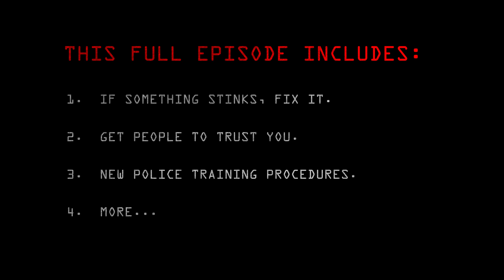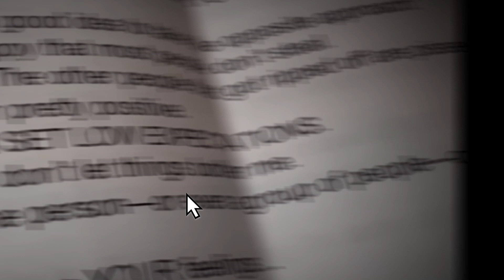Something Stinks: Jocko Underground 013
If it stinks, fix it.

How to build trust up the chain of command.

Putting up with shit, and checking your ego.

Implementing new Police training procedures.

Cover and move with your spouse.